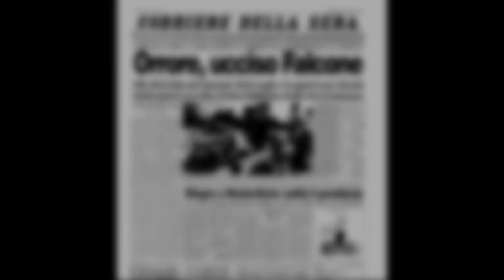CAPACI, 23 maggio 1992: PER NON DIMENTICARE.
Doveroso mantenere il ricordo di Giovanni Falcone, Paolo Borsellino e tutti gli eroi della guerra contro la mafia...